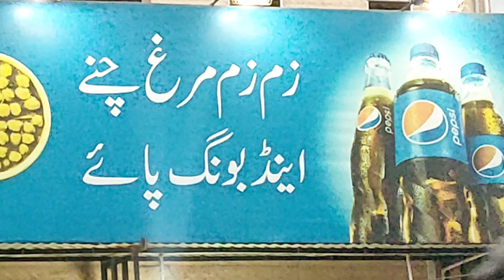Nashta in Sialkot | Sialkot Street food | Desi Breakfast in Sialkot | Bong Paye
most amazing street food
nashta in sialkot
street food
food
bong paye
paye
best bong paye
zam zam
trotters
amazing street food
vlog
vlogger
morning vlog
desi breakfast
breakfast
street
nashta
optimum bite
naan chanay
bong
sialkot
sialkot cantt
sialkot street food
sialkot food
halwa puri
halwa
lassi
city of Iqbal
street food pakistan
best food of sialkot
desi nashta
bright kitchen vlogs
zam zam bong paye